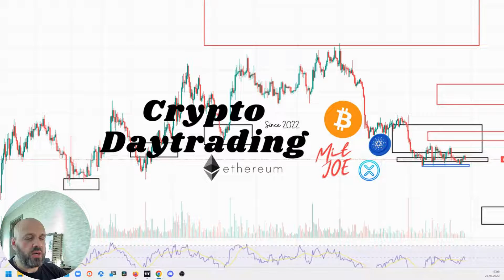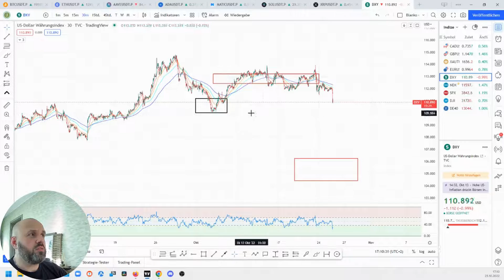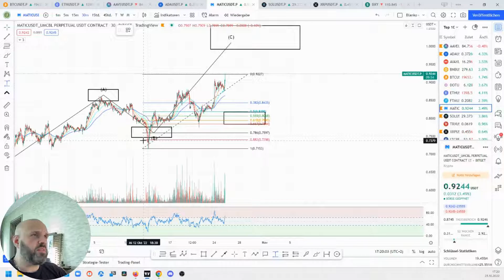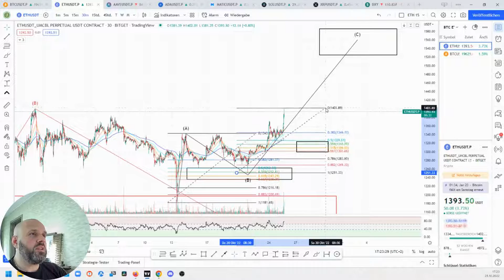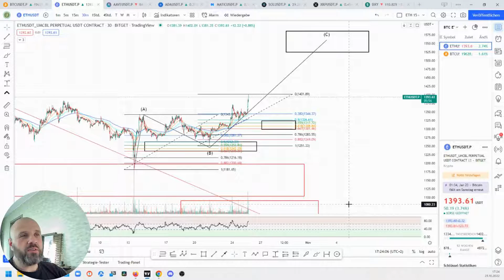🚨Schwacher dollar beflügelt die Märkte!🚀 Schafft es Bitcoin im 4ten Anlauf aus der Box raus?🚀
Bitcoin steht kurz vor der Entscheidung! Ethereum schon deutlich bullischer und unser Matic trade schon fast am Ziel angelangt! Ich zeige euch meine Reentrys bei Bitcoin, Ethereum und Matic!

Aktives traden:
Hoher Einzahlungsbonus (bis zu $4,130)